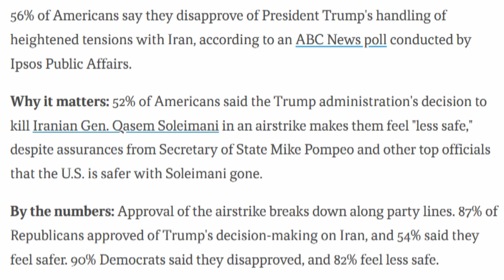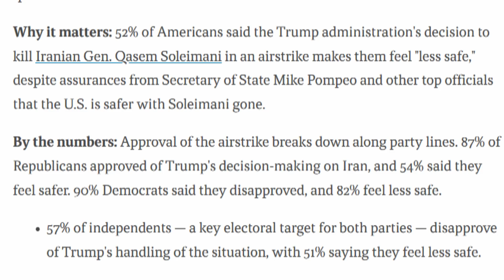POLL: Americans OPPOSE Trump's Iran Assassination